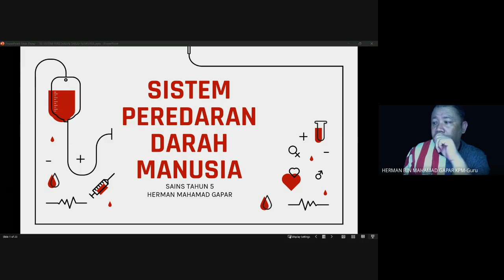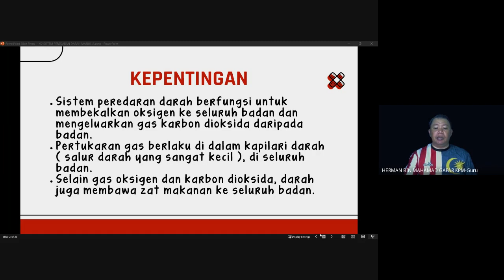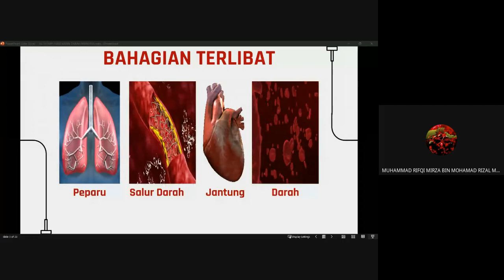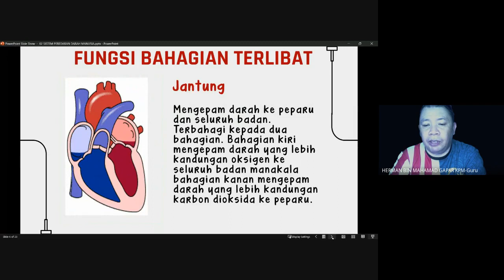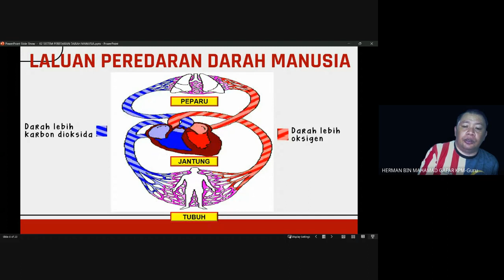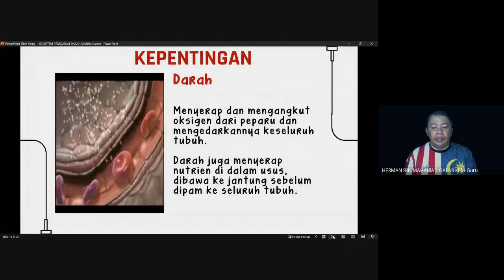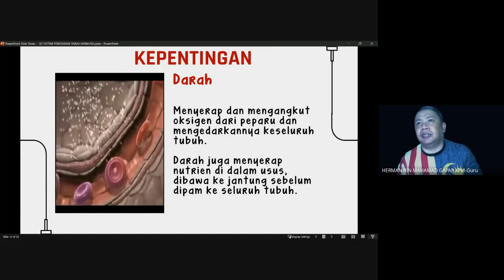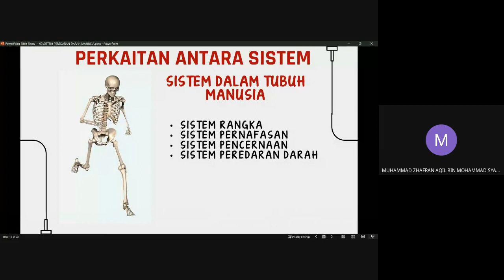02. SISTEM PERADARAN DARAH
UNTUK TUJUAN PEMBELAJARAN SAHAJA